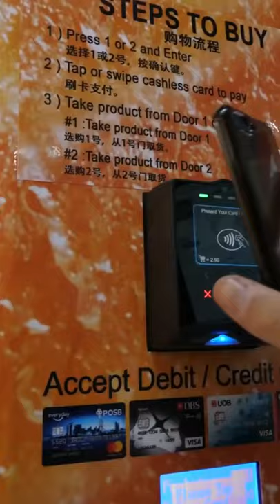Amazing Vending Machine